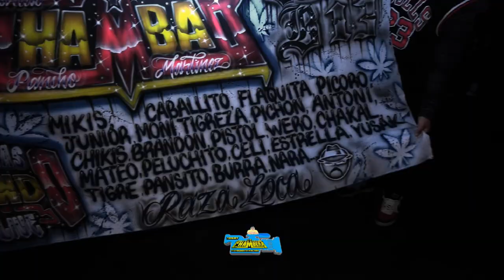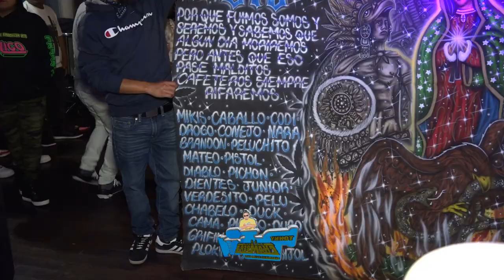LOS NIÑOS DE LA CALLE 2022 GRUPO LOS JUNIORS CON EL SONIDO QUE TE MOTIVA SONIDO CALIFORNIA RUDY VIDA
LOS NIÑOS DE LA CALLE 2022 GRUPO LOS JUNIORS CON EL SONIDO QUE TE MOTIVA SONIDO CALIFORNIA RUDY VIDAL SALON CORONITA